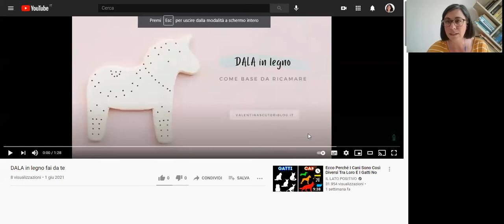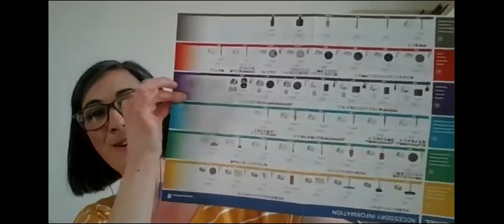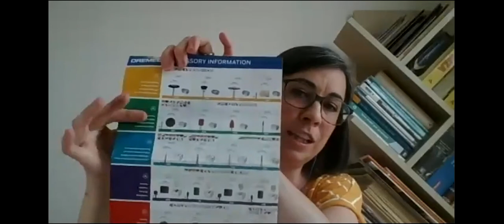WEBINAR - Imparare a ricamare su legno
Il webinar con Martina di Ispirando vi spiega la tecnica e le basi del ricamo moderno. Il video corso include la diretta con Martina, la spiegazione di @valentina_scuteri, esperta Dremel, che vi insegna a realizzare la base in legno per il ricamo e una dispensa con tutte le spiegazioni e 2 progetti di ricamo da realizzare su supporti differenti. Per tutti i partecipanti una dispensa alla fine del corso!